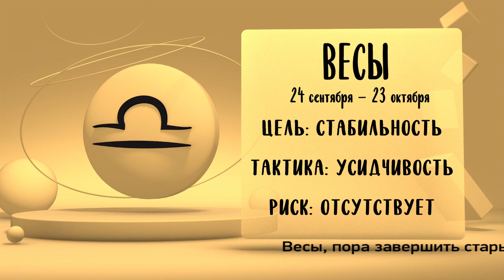"Звёзды знают". Гороскоп на 25 августа 2021 года (Бийское телевидение)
Звёзды уверены, у всех Знаков Зодиака 25 августа появится отличная возможность для карьерного роста. Не надо бояться попросить прибавки к зарплате или повышения на работе. Для тех, кто не нашёл себя в жизни, новый день подарит шансы сделать это. Звёзды знают, что говорят!

Овны, у вас впереди отличный день для того, чтобы начать что-то совершенно новое.

Тельцы, накопленный вами опыт 25 августа сыграет на пользу в важном для вас деле.

Близнецы, у вас наступает лучший день на неделе, чтобы посвятить его своему здоровью.

Раки, успех во всех начинаниях вам гарантирован. Будьте честны с окружающими.

Львы, в последнюю среду августа жизненная энергия наполнит вас силами для новых свершений.

Девы, держите свои эмоции под контролем, в противном случае высок риск провала планов.

Весы, пора завершить старые дела на работе. Проведите вечер в кругу старых друзей.

Скорпионы, новые знакомства окажутся сегодня полезными для становления вас как личности.

Стрельцы, временно откажитесь от любых нововведений в вашей жизни.

Козероги, вам 25 августа нужно держать свои действия под контролем.

Водолеи, обратитесь к врачу, чтобы решить свои старые проблемы со здоровьем.

Рыбы, для вас звёзды приготовили успех в торговле и бизнесе. При условии, что вы вовремя оплатите все налоги.